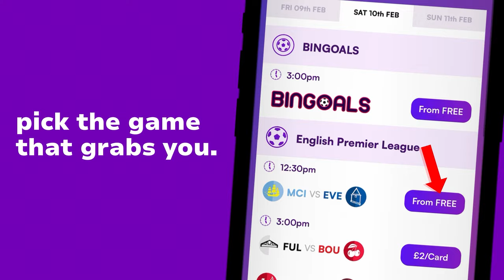The Media Make It Seem Like Enzo And Caicedo Are Flops But The Reality Is Very Different! ​⁠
Dan discusses whether or not Enzo Fernandez and Moises Caicedo are flops at Chelsea Football Club, after the ludicrous amounts of money thats been spent on the pair.